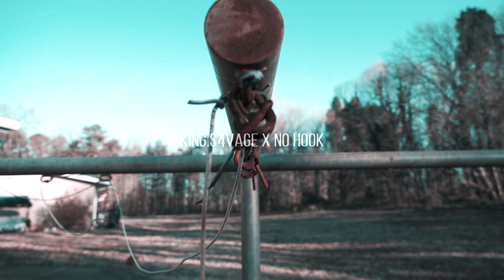KING.S4VAGE x NO HOOK